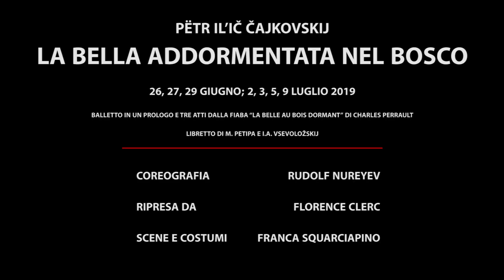La bella addormentata nel bosco - Teaser (Teatro alla Scala)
Stagione balletto
2018/2019

"La bella addormentata nel bosco"

Corpo di Ballo e Orchestra del Teatro alla Scala
Produzione del Teatro alla Scala

Direttore: Felix Korobov
Coreografia e regia: Rudolf Nureyev
ripresa da: Florence Clerc
Scene e costumi: Franca Squarciapino
Luci: Marco Filibeck
Artista ospite: Polina Semionova (26, 29 giu.)

2018/2019 Ballet Season

Teatro alla Scala Ballet Company and Orchestra

Conductor: Felix Korobov
Choreography and staging: Rudolf Nureyev
revived by: Florence Clerc
Sets and costumes: Franca Squarciapino
Lighting Designer: Marco Filibeck
Guest Artist: Polina Semionova (26, 29 June)